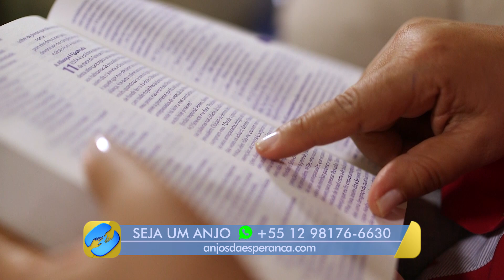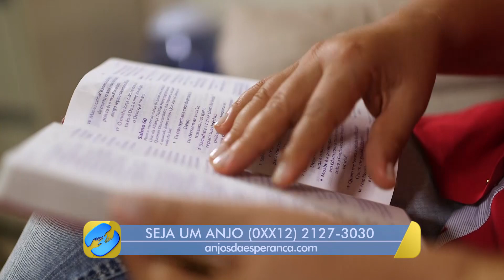[HISTÓRIA DE UM ANJO] Nancy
Conheça a história da Nancy, que é um Anjo da Esperança.